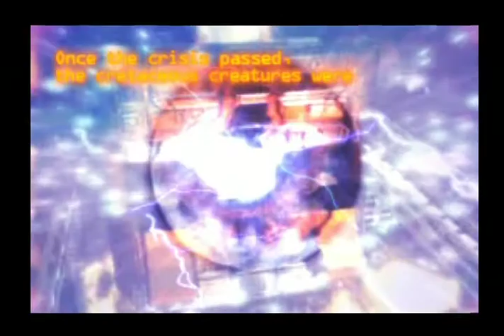Dino Stalker (PS2) - Attract Mode